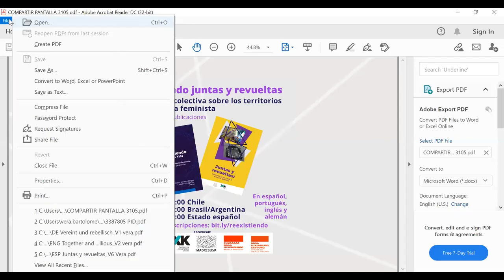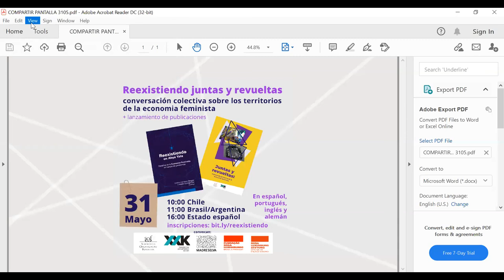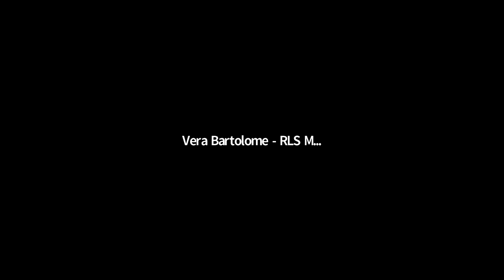Reexistiendo juntas y revueltas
Conversación colectiva sobre los territorios de la EconomíaFeminista